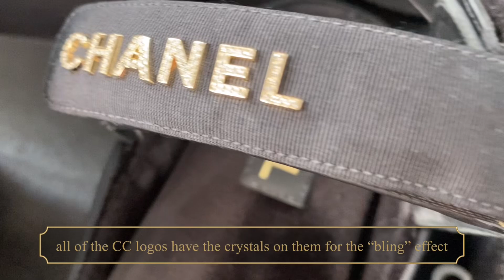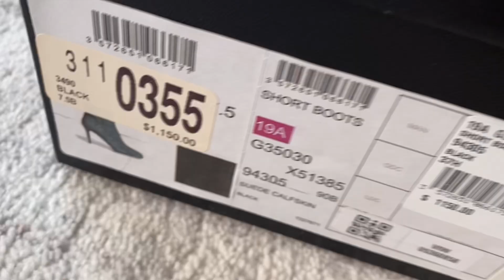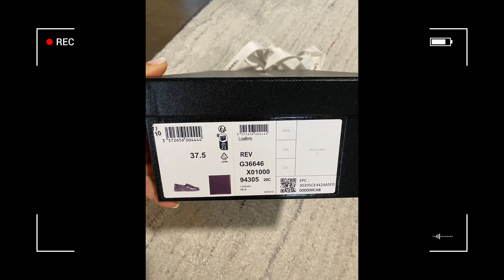CHANEL SHOE COLLECTION 2023 | H STYLE | + 4 NEW UNBOXINGS 🤍🤍🤍 REVIEW & REVEALS ✨👠샤넬 신발 컬렉션 & 언박싱